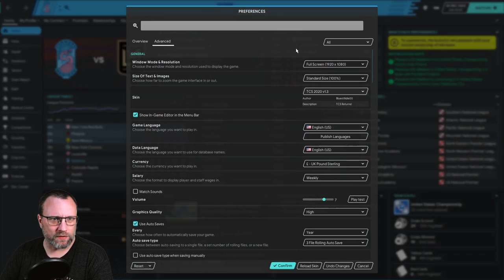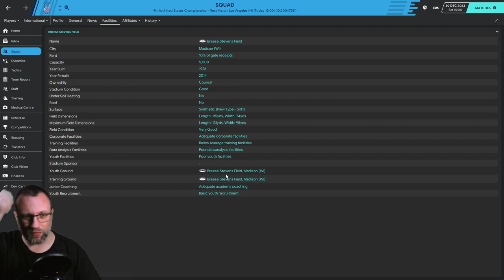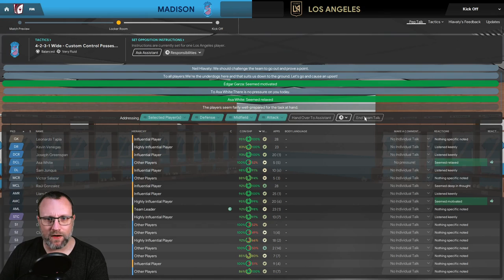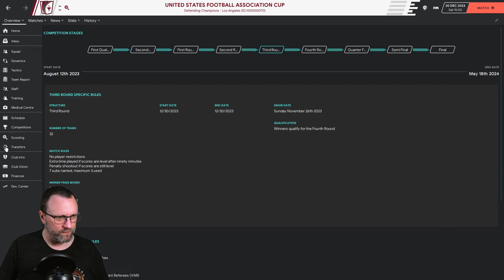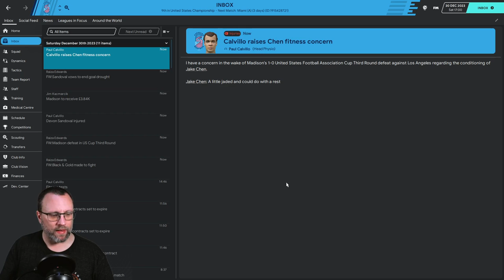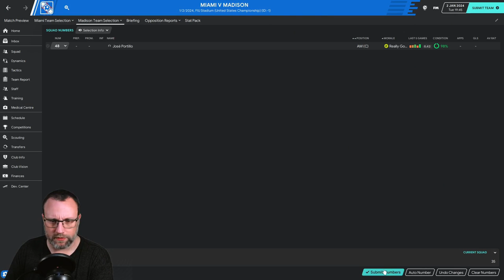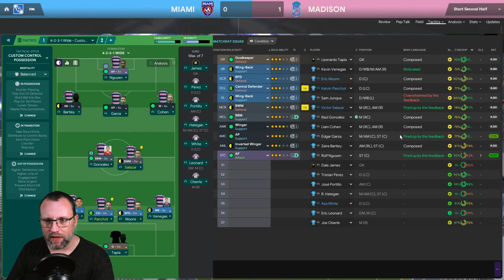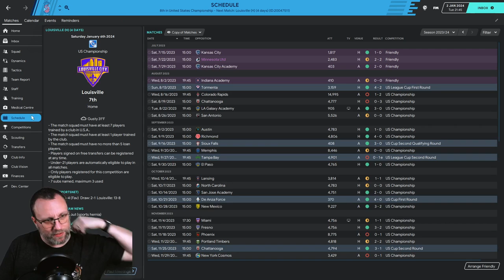THE AMERICAN HITCHHIKER - FM20 - EPISODE 32 - PLAYING THE BIG BOYS